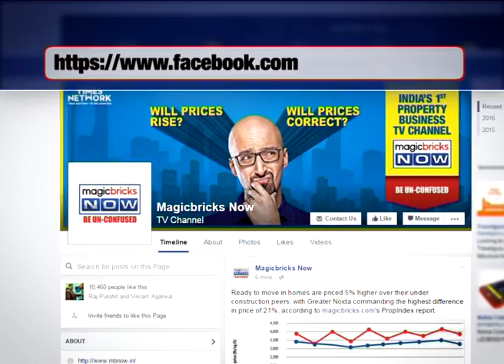Shiv Sena, BJP Break-Up: The Urban Debate 360 – 26th January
The Urban Debate 360 focus on the news that directly affects the citizens across the country. From politics to civic issues, the show covers every news that directly has an impact on your day to day life. The Urban Debate 360 invites viewers to join in our quest to fix our cities.